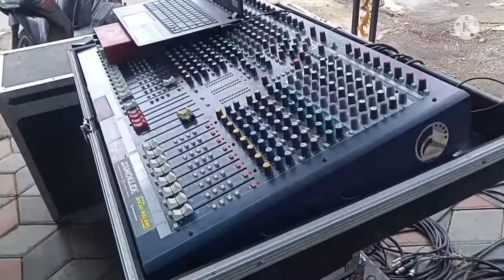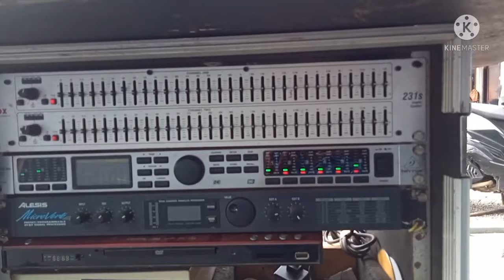WOW NGERRII..!! AZZIKA AUDIO NGAMOK SAMPEK RONTOKIN ATAP RUMAH WARGA SEKITAR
WOW NGERRII..!! AZZIKA AUDIO NGAMOK SAMPEK RONTOKIN ATAP RUMAH WARGA SEKITAR dj WOW NGERRII..!! AZZIKA AUDIO NGAMOK SAMPEK RONTOKIN ATAP RUMAH WARGA SEKITAR music WOW NGERRII..!! AZZIKA AUDIO NGAMOK SAMPEK RONTOKIN ATAP RUMAH WARGA SEKITAR